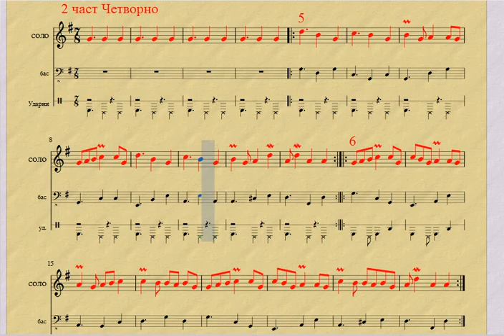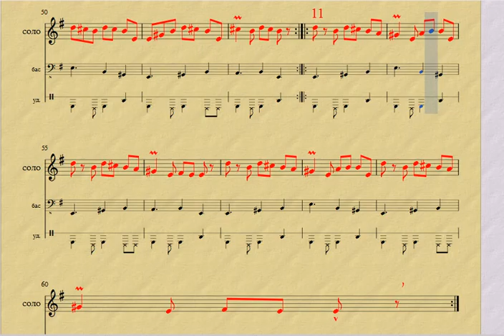Бързо темпо - плейбек - 2 част Шопска сюита АНПТ "Отец Паисий" Враца